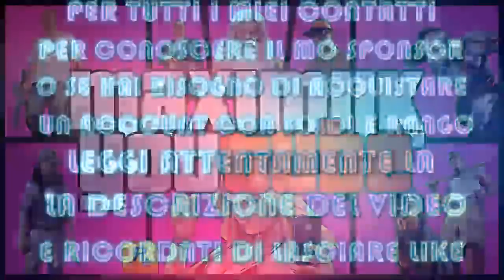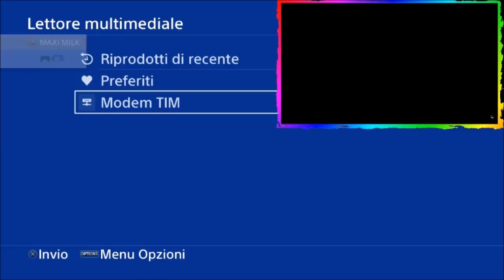GTA ON LINE 1.43 NEW MONEY GLITCH AFTER PATCH PATCHATO